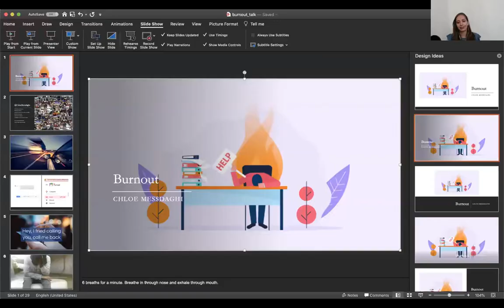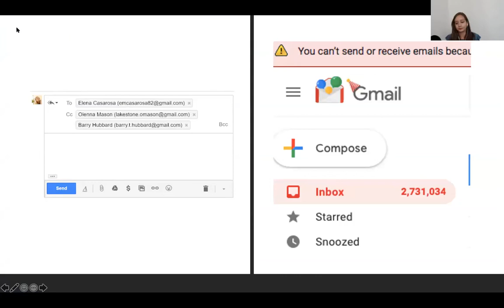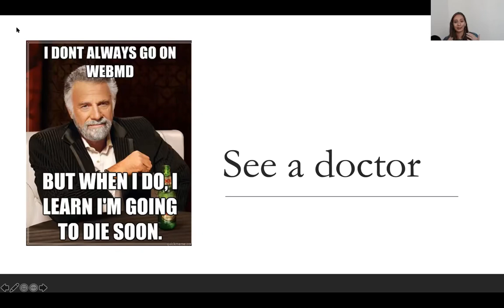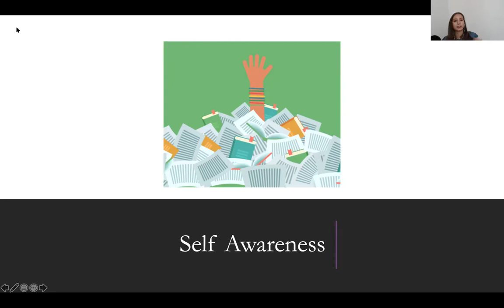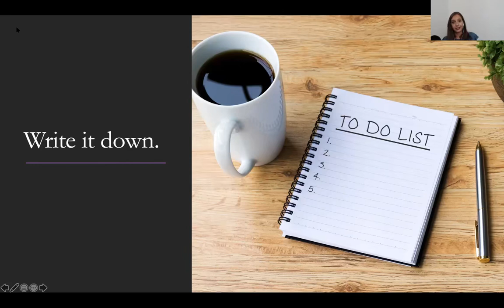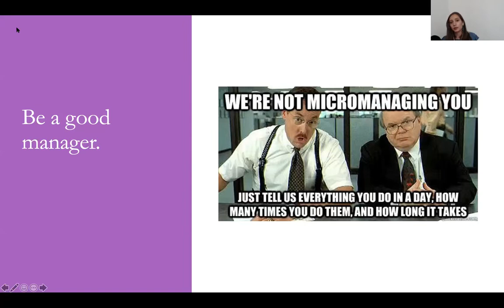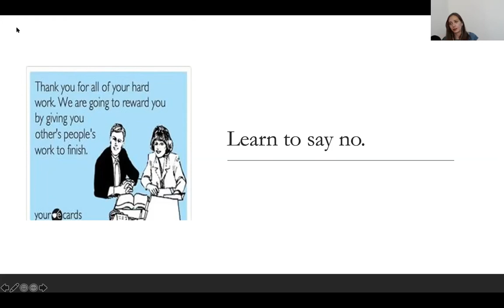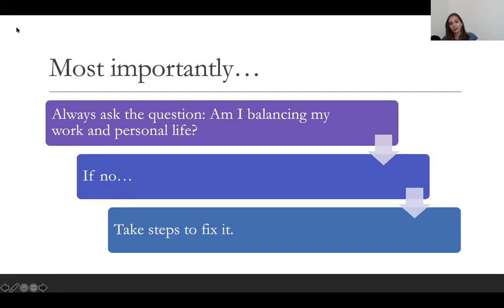DEF CON Safe Mode Recon Village - Chloe Messdaghi - Burnout is Real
Mental health is an ongoing issue within infosec before and during COVID-19. There's a fine balance between hacking and personal life. Majority of the time, they cross over. This talk shares an overview of the warning signs, symptoms, and practices to prevent burnout and how to deal with burnout to keep balanced.